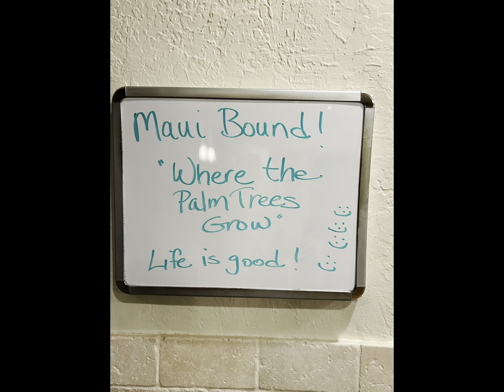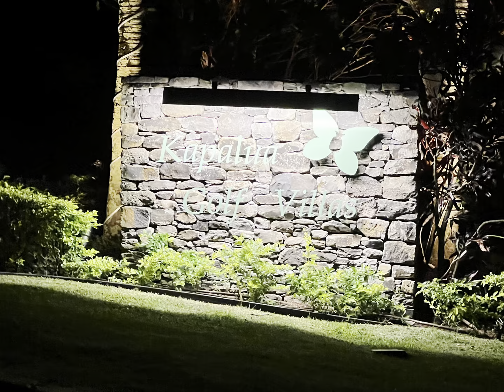Behind the scenes Day 1 “Where the 🌴Trees Grow MAUI”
Day one of the behind the scenes of my new video to my original song “Where The Palm Trees Grow” a new mix with guitar from my amazing musician friend Andrew Kimberly @TammyTamTam143